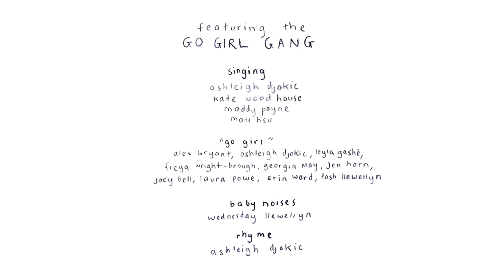Birdnest Hair - Matt Hsu's Obscure Orchestra ft. Ashleigh Djokic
‘Birdnest Hair’ is a playful celebration of womanhood and scrappy optimists, inspired by the many incredible women in Matt’s life and one newly minted human, Wednesday.

Featuring an all woman gang-vocal chorus, field recorded nature sounds, Indian tabla by world musician Ravi Singh, 'Play School' style rap by Ashleigh Djokic, and a collection of eclectic instruments played by Matt.

music composed by matt hsu

featuring the GO GIRL GANG: ashleigh djokic, kate woodhouse, maddy payne, alex bryant, erin ward, freya wright-brough, georgia may, jen horn, joey bell, laura powe, leyla gashé, tash llewellyn and wednesday llewellyn.

matt hsu plays: claps, drums, field recordings, glockenspiel, kitchen utensils, mandolin, mbira, ocarina, recorder, saw, scissors, shaker, tambourine, tin whistle, trombone, trumpet, t’rung, tubular bells, ukulele and vibraphone.

ravi singh plays tabla

mixing and mastering by matt hsu and michael josephson
filmed in Kazoo’s Collection, Hanasho West End, Taro’s Ramen, and various stormwater drains.
filming help by steph mcintyre.

matt hsu’s obscure orchestra is independent and unsigned.